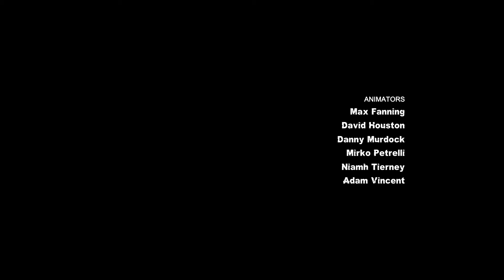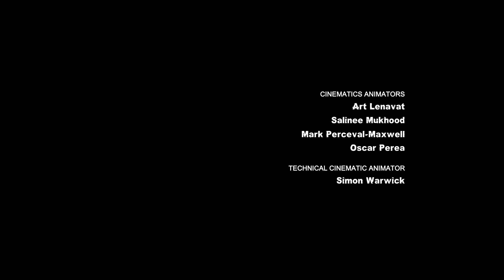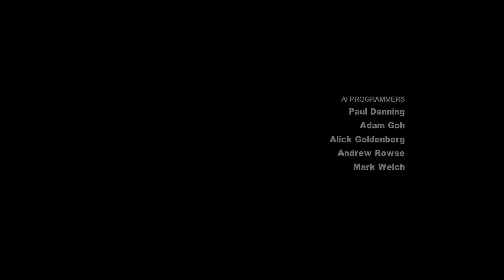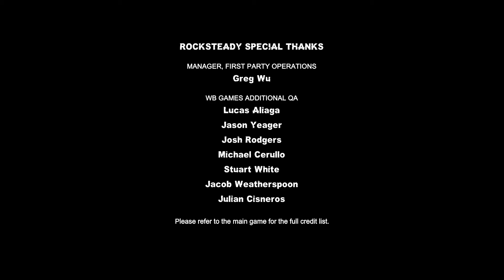Batman Arkham City Harley Quin Revenge Full Gameplay Walkthrough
Harley Quinn's Revenge begins with Robin searching for Batman, who has disappeared while infiltrating Harley’s headquarters in the Industrial District to free several cops that Harley has kidnapped. During the search, Oracle confides in Robin that she’s worried about Bruce, who hasn’t been the same since the Arkham City incident and refuses to talk about Talia or Joker. Eventually Robin discovers Batman's Utility Belt, discarded. The story rewinds to two days earlier, where Batman learns from Gordon that Harley has taken several officers hostage. Before Batman leaves, Gordon warns him that Harley still blames him for Joker’s death, and that it could be a trap. Batman rescues one cop from the Steel Mill, who tells him that the others were dragged elsewhere. After attaining location and access codes to Harley’s secret base, Batman infiltrates the shipping yard and attempts to rescue another cop, but is rendered unconscious when Harley attempts to shoot the officer, which Batman intercepts. One of Harley’s thugs removes Batman’s belt, only to drop it when the belt’s countermeasures electrocute him, leaving it for Robin to find.

Continuing his search, Robin encounters a giant Joker Statue, made of scrap metal holding a bubble with Batman meditating inside. After examining the device, Robin learns that the bubble is quickly running out of oxygen and learns that Harley Quinn has the only key to release the ball. Robin tracks Harley and several more of her thugs to a dry dock not far away, along with several cops who were taken hostage. After dispatching the thugs and Harley and saving the cops, Robin returns to Batman's prison and is attacked by several waves of thugs, including one Titan thug.

After beating all of the thugs into submission, even the Titan henchman, Robin frees Batman and returns his belt. Harley then reveals over the speakers that she has planted bombs in the building. Batman orders Robin to get the cops to safety and he will deal with the bombs. After successfully defusing the bombs, Batman confronts Harley and several Mechanical Guardians painted to look like Joker. After destroying the robots, Harley reveals the Giant Joker Scrap Statue is housing a large bomb and is set to go off any second.

After escaping with Harley, Batman is unable to find Robin and frantically asks Gordon if he has seen Robin, to which Gordon thought he was with Batman. Fearing Robin was killed in the blast, Batman lets his guard down and begins to mourn. Harley pulls a knife and prepares to kill Batman, however she is stopped by Robin, who not only survived the blast but managed to rescue all of the officers. Realizing everyone is safe (and secretly hiding his relief that his adopted son is okay), Batman tells Robin he is done here and leaves the area. Gordon asks Robin if Batman is okay, with Robin uncertainly telling Gordon that Batman will be fine.